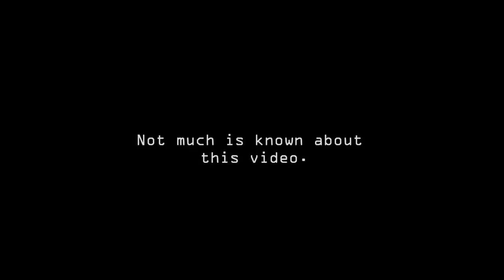Bigfoot Caught on Camera [WTF]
Wow! Bigfoot Caught on Camera Again! This time he is running away. I say it is real, I'm not gonna Entertain any skeptics on this one. Sorry, Not Sorry. A Real Bigfoot Caught on camera, and I been waiting forever and a week to say it with full confidence. Once you see this you will feel the same. I'm trying to express how excited I am about this footage without telling you everything. Just go look for yourself and leave your opinion. Yall this Bigfoot Caught on camera is good yall, it's freaking great, just wish it was longer.